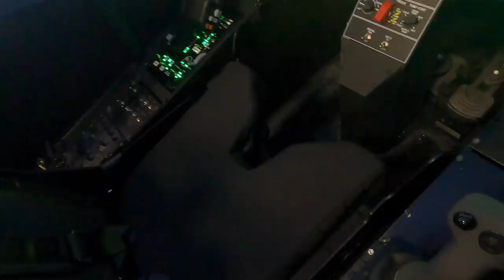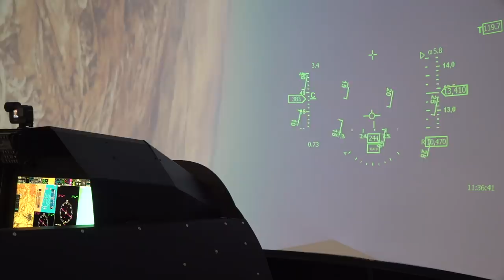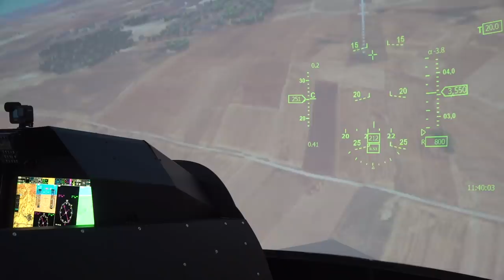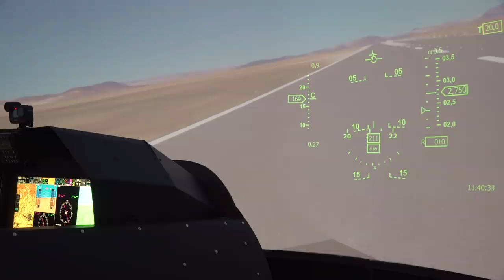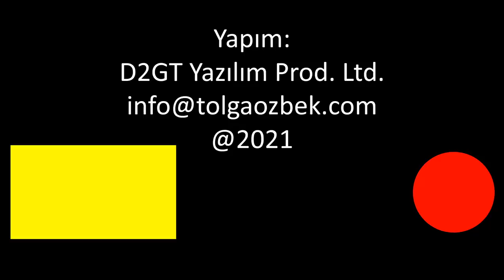Hürjet Projesi'nden son durum... Tolga Özbek TUSAŞ'ta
Türk Havacılık ve Uzay Sanayi (TUSAŞ) tarafından geliştirilen jet motorlu eğitim uçağı HÜRJET için imalat başladı. Kaç parçadan oluşuşor? Motorlar ne zaman geliyor? Hürjet eğitim dışında hangi görevlerde uçacak? TCG Anadolu'dan havalanacak model konusundaki çalışmalar ne durumda? Tolga Özbek TUSAŞ'a gitti. Hürjet'in detaylarını TUSAŞ Eğitim Uçakları Program Müdürü Tuncay Çopur'a sordu. Daha sonra da Hürjet simülatörü ile uçtu. İşte Hürjet dosyası...
Videomuzun müziği, değerli takipçimiz Selçuk Çelebi tarafından hazırlandı:
Kanalı  @Ambient Music Selcuk Celebi   Eserlerine ulaşmak için: